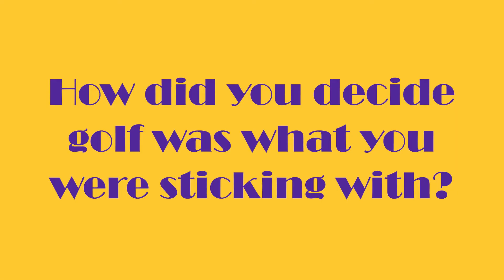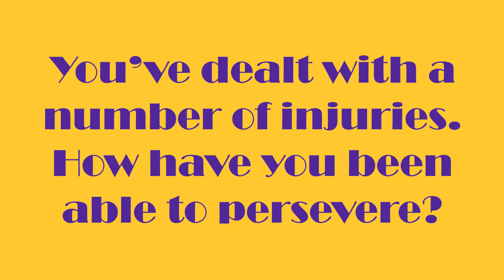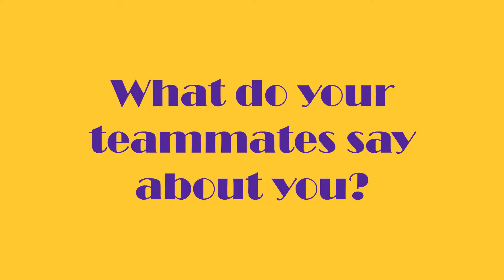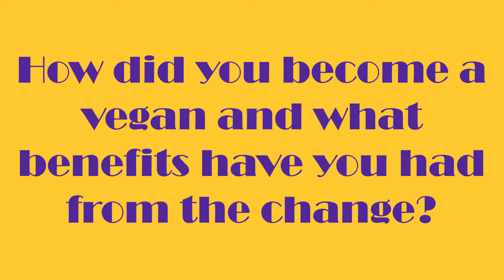Spotlight on UWSP Women's Golf's Claire Tomczik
Claire Tomczik from the UW-Stevens Point women's golf team is in the Spotlight.